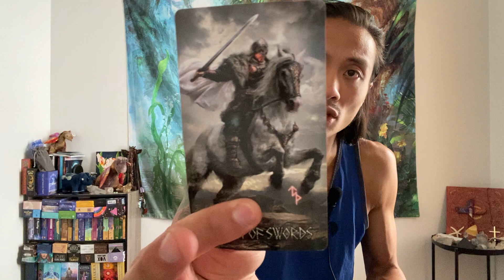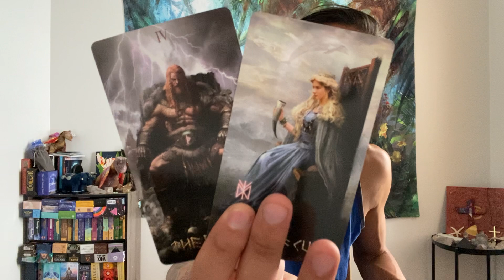Cancer ♋️ - You Are Being Called For A Higher Purpose Cancer!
This is a general reading energy check-in for Cancer for the 2nd half of your August 2022. We will look at your overall energies and see what is surrounding you. This can be in love, relationships, friendships, family, finance, career, personal development, and spiritual development. We will see what the cards have to say.

Decks used in this reading:
Runic Tarot